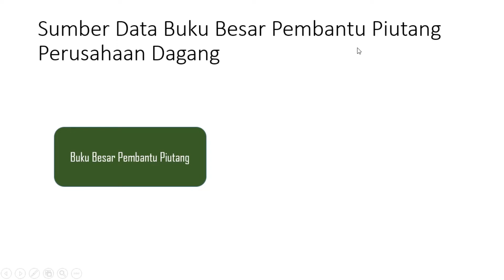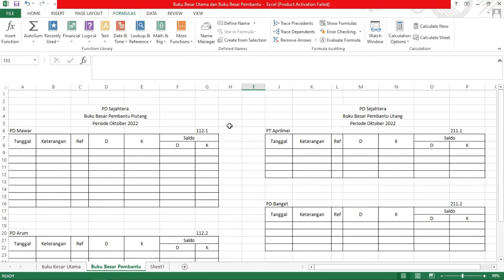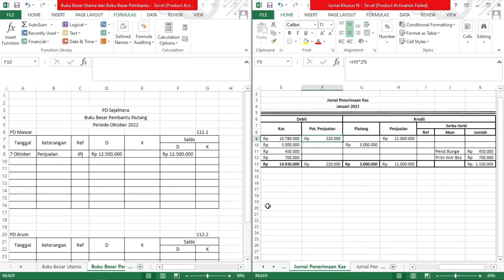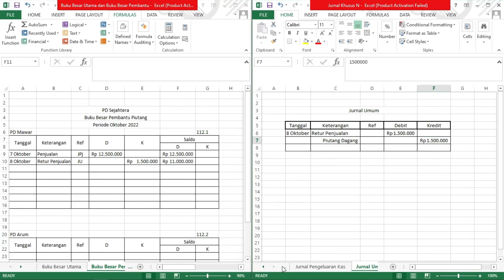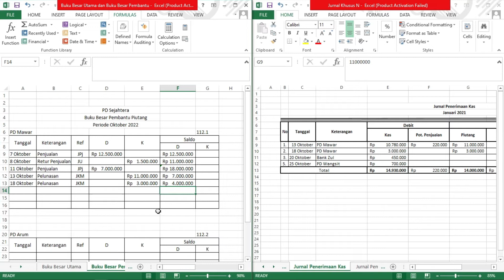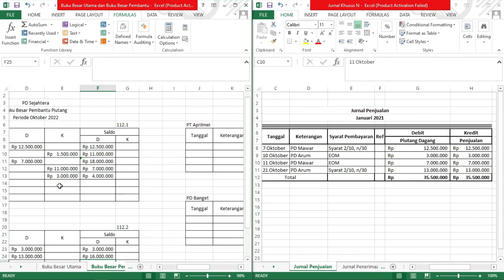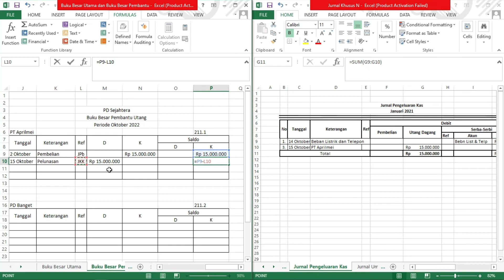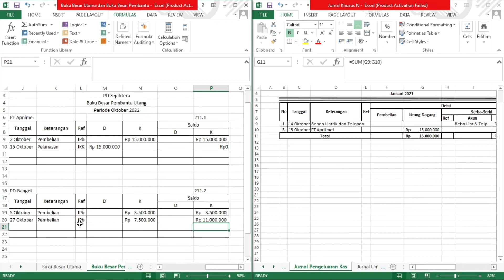Posting Buku Besar Pembantu [PERUSAHAAN DAGANG]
Latihan soal dan pembahasan cara posting ke buku besar pembantu di perusahaan dagang mata pelajaran ekonomi SMA.

Simak juga!!!